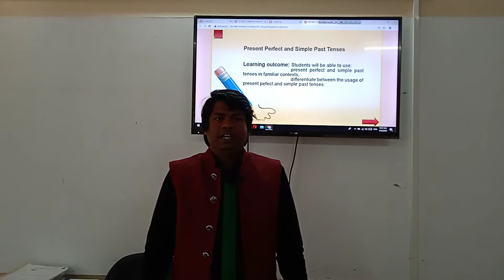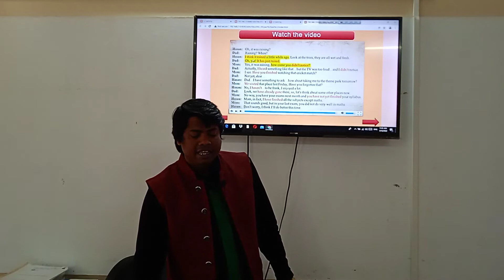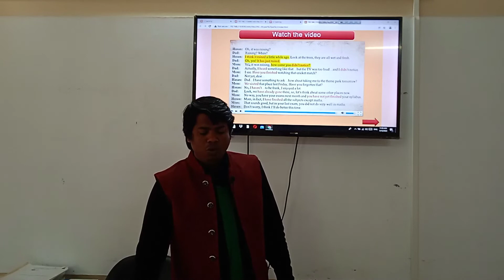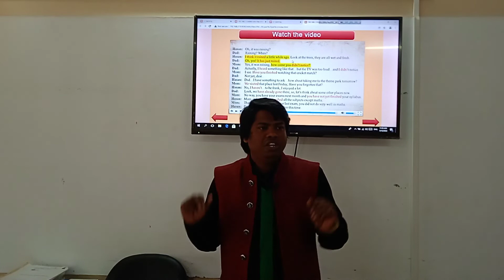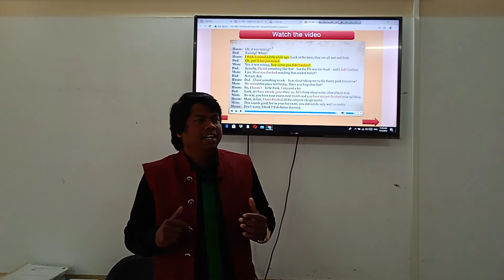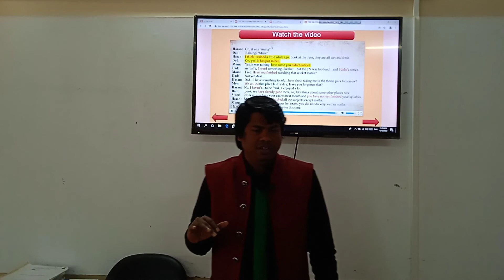Class:SSC 22 Subject:English 2nd Paper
Mofakkharul Islam Bosnia
Asst:Teacher